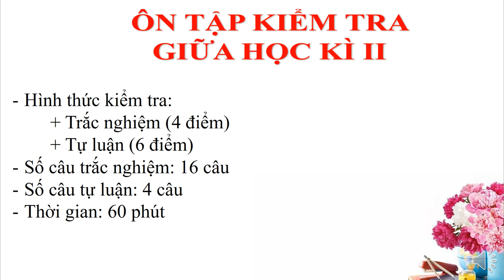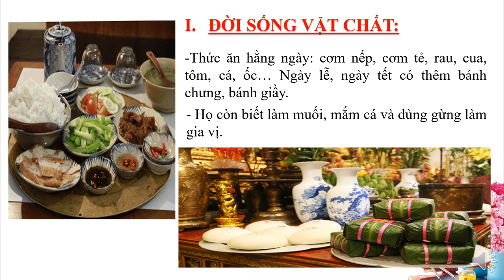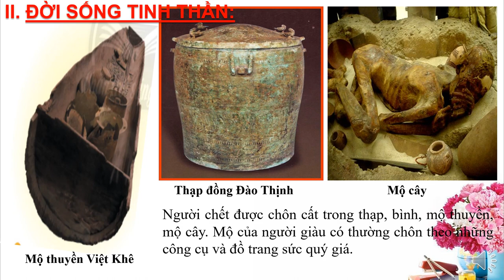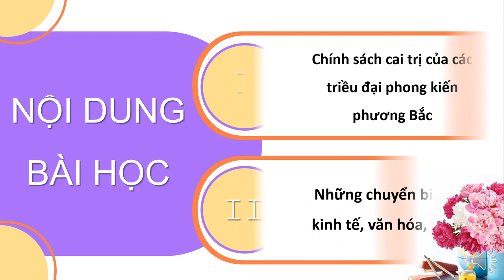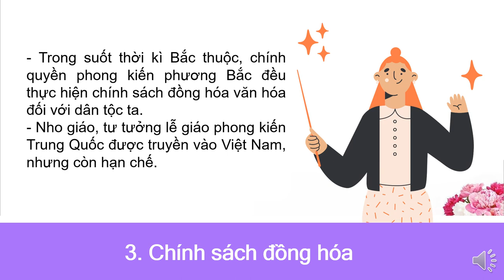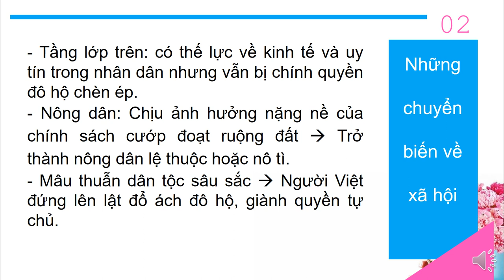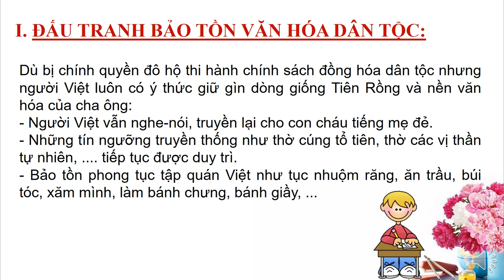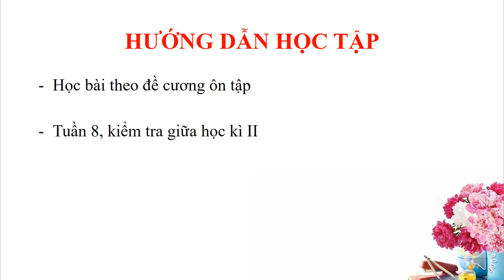LỊCH SỬ-ĐỊA LÝ 6 (Phần Lịch sử) - ÔN TẬP KIỂM TRA GHK2 (2023-2024)